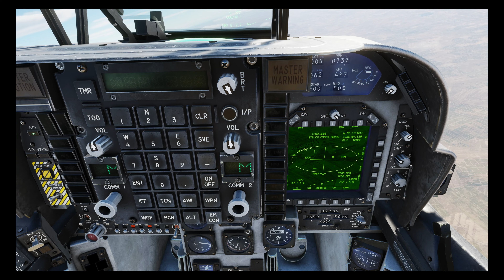DCS: High Value Target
Using the 2D yardstick to time a co-ordinated ambush with special forces to capture a High value Target alive